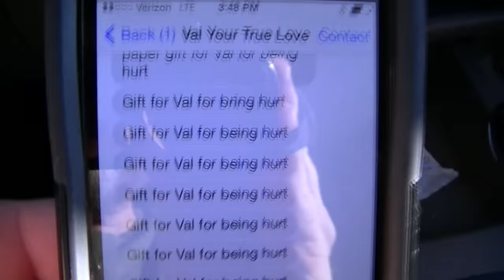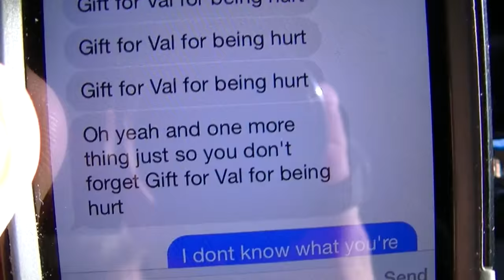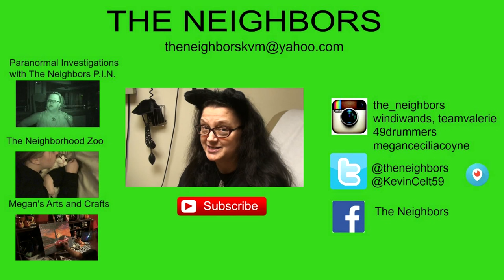VAL GETS HER GIFT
Val and Kevin dress Monica for Thanksgiving.  Kevin Goes shopping At WalMart and brings home something for Valerie.